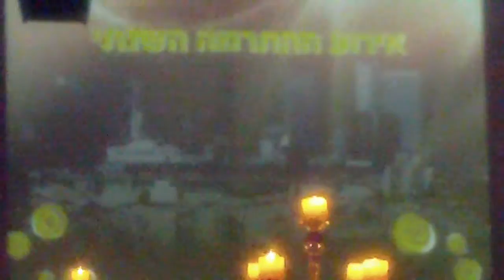The Jaffa Institute Gala Annual Dinner 2012 from the Chief Rabbi Leu Shlita!!!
- A cause to support! rabbi Lau Rabbi Israel Meir Lau